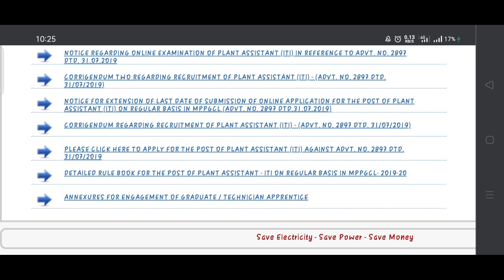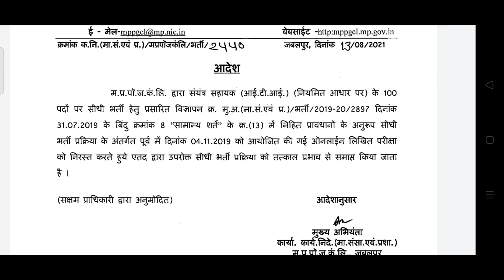MPPGCL Recruitment 2019 Cancelled | MPPGCL Vacancy 2019 Cancelled | MPPGCL New Cancellation Update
MPPGCL Recruitment 2019 Cancelled || MPPGCL  Vacancy 2019 Cancelled || MPPGCL New Cancellation Notice

@TechMechanical MPPGCL Cancellation Notice || MPPGCL Recruitment 2019 Cancel Notice || MPPGCL  Vacancy 2019 Cancel

MPPGCL Recruitment 2019 Cancelled

MPPGCL Vacancy 2019 Cancelled

MPPGCL New Cancellation Notice

MPPGCL Recruitment cancelled

MPPGCL Vacancy cancelled

MPPGCL Cancellation notice

MPPGCL Recruitment 2019 Cancellation Notice

MPPGCL Vacancy 2019 Cancellation Notice